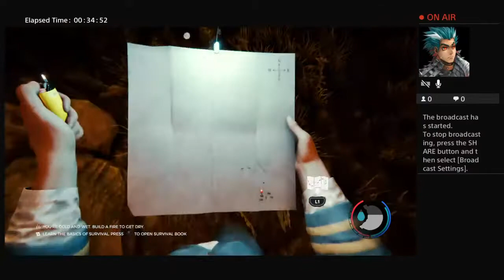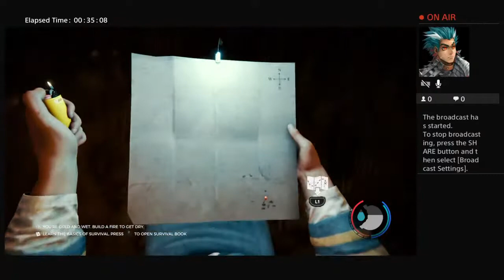The forest p1 with gamy-spree